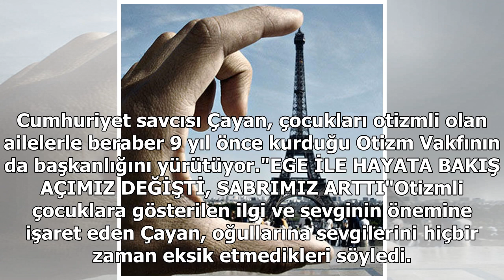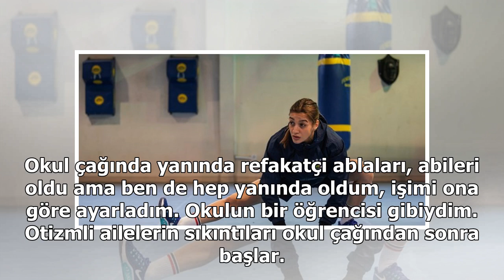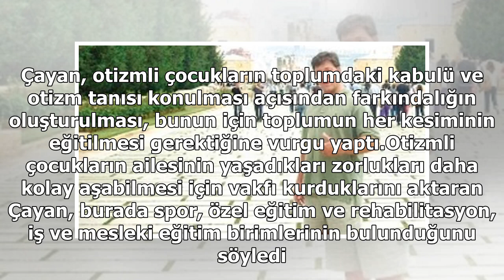'Hayata bakış açımız değişti'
Aydın Çayan, yıllar önce otizm teşhisi konulan oğlu Ege Çayan'ın gelişimi için verdikleri mücadeleyi anlattı.Kıyafet seçiminden sakal traşına, kahvaltısının hazırlanmasından eğitimine kadar otizmli oğlunun hayattaki en büyük destekçisi olan baba Çayan, onunla vakit geçirmekten keyif duyuyor. Cumhuri...